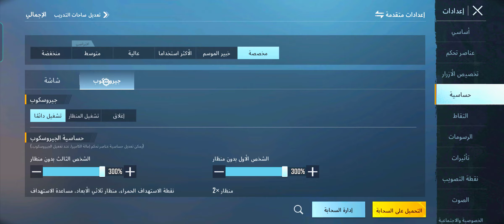عدلت ع الحساسيه يومين صارت اقوه حساسيه للجهزه الضعيفه❓💯